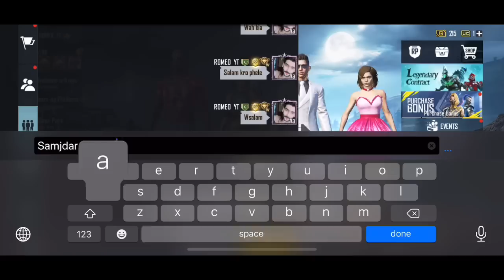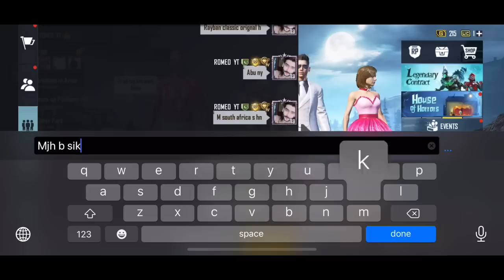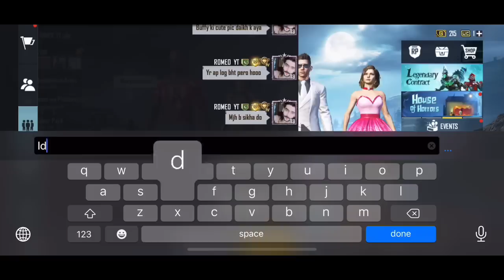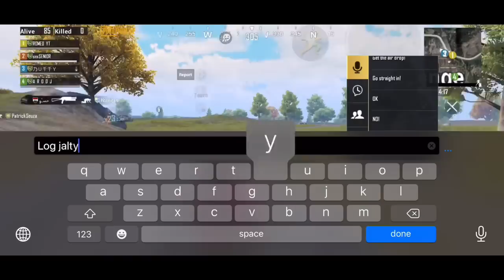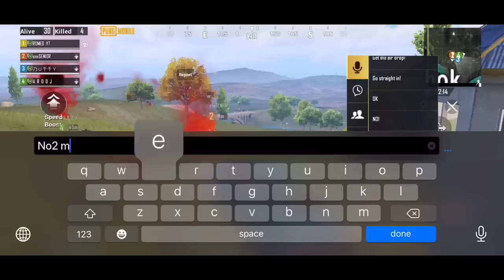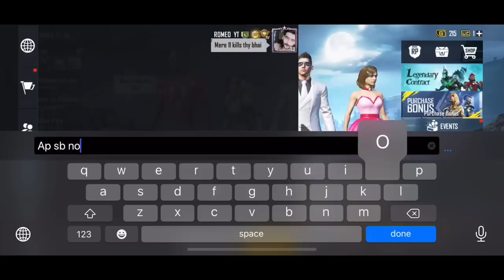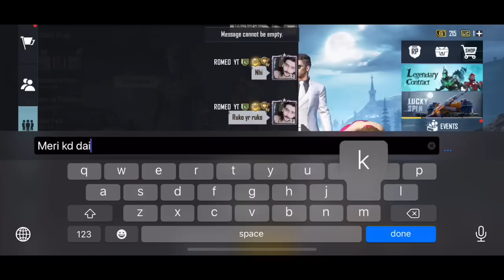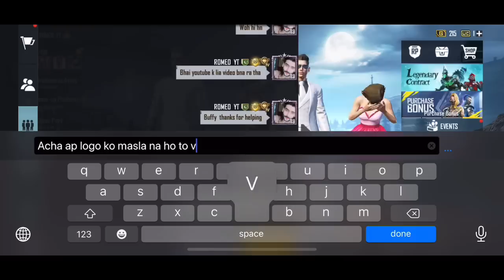Random Squad Of Angry Girls💃Like A Badmash Bot || Meri Id Ban Hui Kaka Mein Ghr Ajau Gi Tery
Hey yo wssup guys agr ap new subscriber hein mere channel p ya jo b bhai discription read kr rhy ho to mere second channel ko b subscribe krdo waha daily gameplays upload krn ga

Link

Baki instagram ajao msg kro waha bt krty hein

(Romeogaming143)